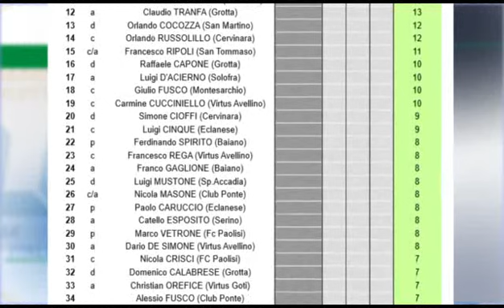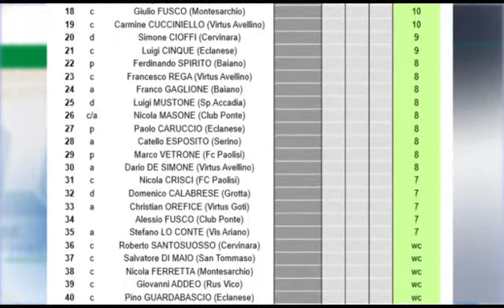Polvere di Stelle, ultima puntata (3/3)